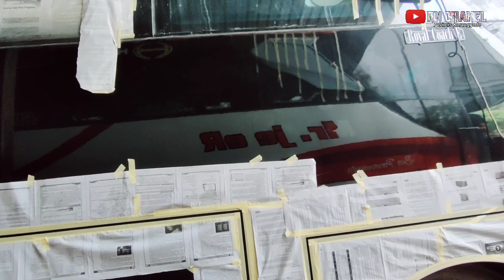Pak Haji Haryanto mantau di garasi body repair pak Bejo,Resmi HR ex Harjay udah soul out siap rilis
assalamu'alaikum wr wb nah sobat kali ini saya berada di garasi body repair pak Bejo yg di Cepogo sobat mau lihat armada/unit yg ada digarasi dan Alhamdulillah sekali saya pas mau pulang malah pak haji datang  ke garasi dan Alhamdulillah sekali bisa bertemu sama beliau sehat slu pak haji Haryanto..